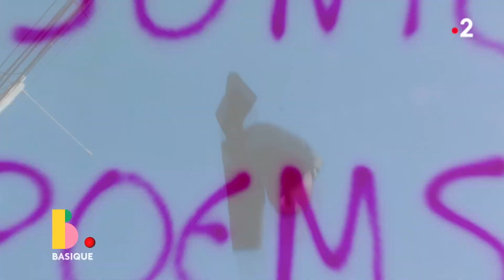LEWIS OFMAN - la sensation musicale